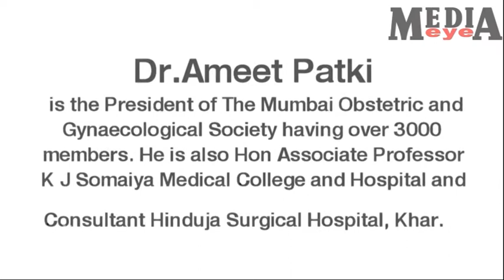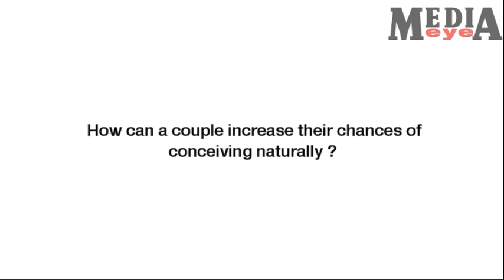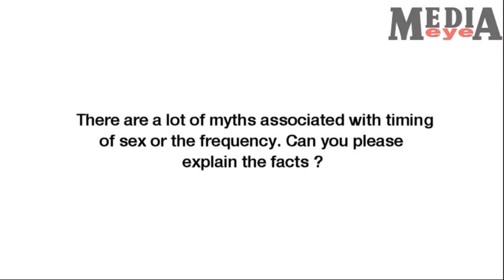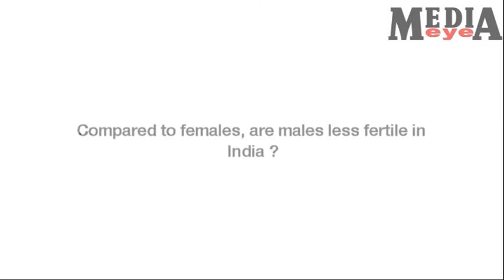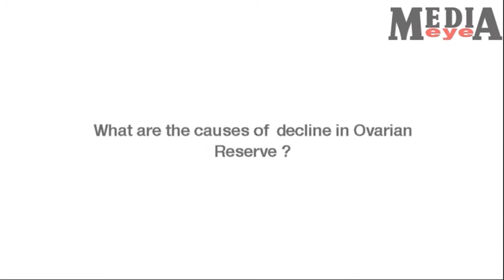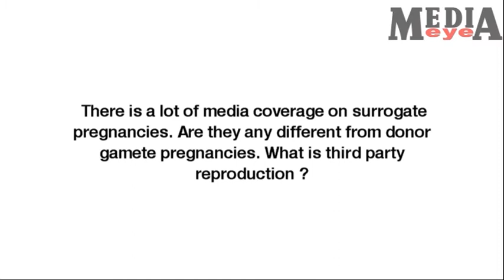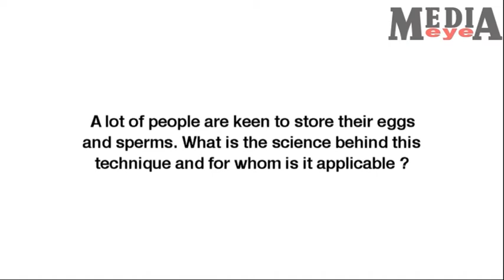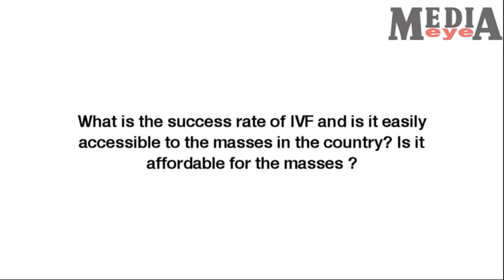Dr Ameet Patki_mediaeye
Dr Ameet Patki is the President of The Mumbai Obstetric and Gynaecological Society having over 3000 members. He is also Hon Associate Professor K J Somaiya Medical College and Hospital and Consultant Hinduja Surgical Hospital, Khar.